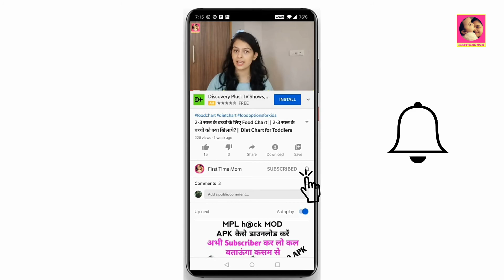How To Burp a Baby? | Baby Burping | डकार | Importance of Baby Burping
How To Burp a Baby?
Right method for baby burping.
Why baby Burping is important?
When to burp a baby?
How many times?
Why baby doesn't burp?
What to do if baby doesn't burp?
baby ko burp kaise karaye
baby ko Dakar kaise dilaye
baby ko Dakar dilane ka sahi tarika

First Time Mom channel aims to support all the Moms and Dads and to-be parents in their respective journey of parenthood. We are here to share personal experience of pregnancy, delivery, post pregnancy, motherhood, fatherhood, baby care and parenting. I am not a healthcare professional. All the content on this channel is totally our personal opinion and experience. Doctor is the right person to advice you on your health related questions.

Arpita Pithava